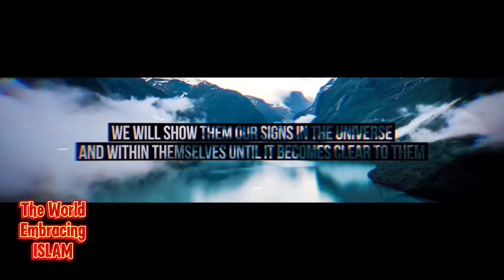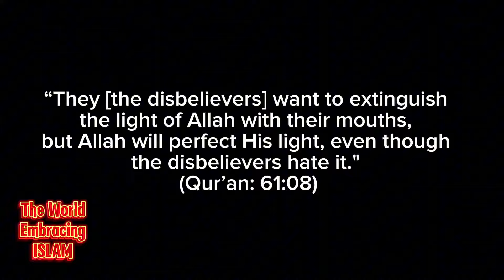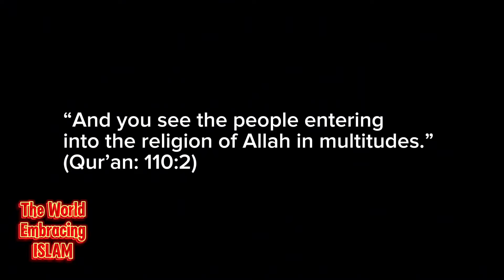American 🇺🇸 Youngsters Find Peace ✌️ In Islam